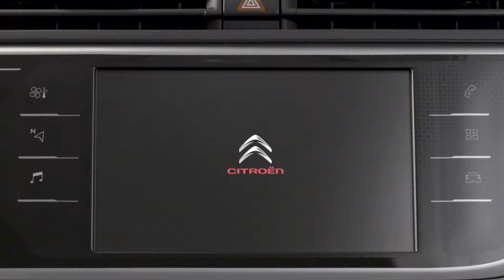Citroën- C4 Picasso - Tutorial Sistema de vigilancia de ángulo muerto activo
El sistema de vigilancia del ángulo muerto indica, mediante un pictograma en los retrovisores, la presencia de un vehículo en los ángulos muertos
Este sistema, que funciona en base al mismo principio que los radares de marcha atrás, es un elemento de seguridad importante, sobre todo en las autopistas y tramos urbanos.